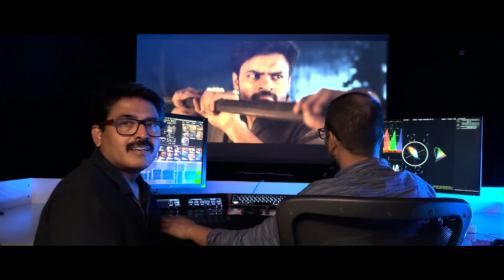Month of Virupaksha Begins | Sai Dharam Tej | Samyuktha | Sukumar B | Karthik Dandu | B Ajaneesh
Month of Virupaksha Begins !!!

Virupaksha is a Mystical Thriller ft. Sai Dharam Tej and Samyuktha Menon in the lead roles. Music Composed by B. Ajaneesh Loknath. Directed by Karthik Dandu. Produced by BVSN Prasad under the Banners of Sri Venkateshwara Cine Chitra and Sukumar Writings.

Virupaksha In Theatres from April 21st 2023.

Movie Details:

Cast : Sai Dharam Tej, Samyuktha Menon
Producer : BVSN Prasad
Banners : Sri Venkateswara Cine Chitra & Sukumar Writings
Screenplay : Sukumar
Director : Karthik Dandu
Cinematographer : Shamdat Sainudeen
Music Director : B. Ajaneesh Loknath
Editor : Navin Nooli
Production Designer : Sri Nagendra Tangala
Creative Producer : Satish BKR
Executive Producer : Ashok Bandreddi
VTX : DTM Lavan Kusan
Sound Design : Sync Cinema
Publicity Designs : Ananth Kancherla
Colorist : Vivek Anand
PRO : Vamsi Kaka
Marketing : Housefull Digital, Walls and Trends and Whacked out Media